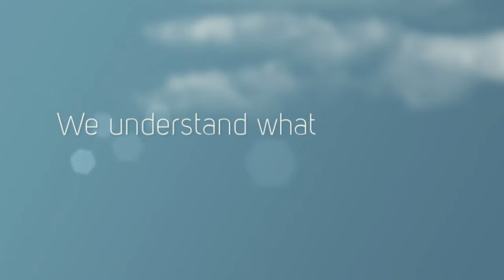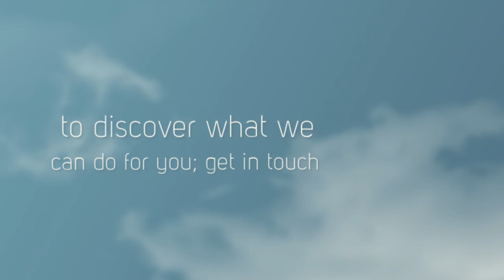Tristram Hillier Consulting - Insight into what we can do for you.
Retail Performance Consulting // London: A London based Consultancy service specialising in Retail sales building. We get results by working with you to develop your brand, your marketing and your people. We create long lasting success for your retail business.